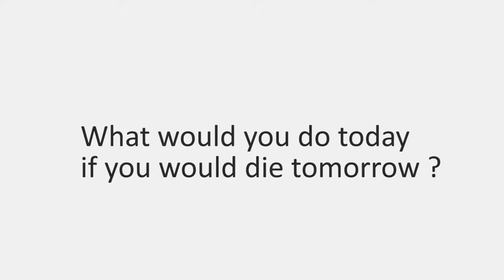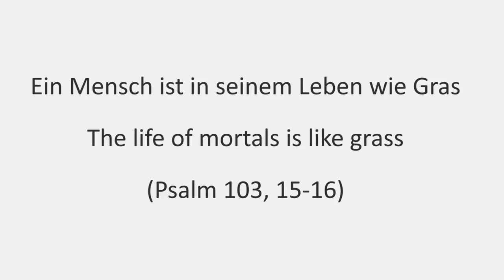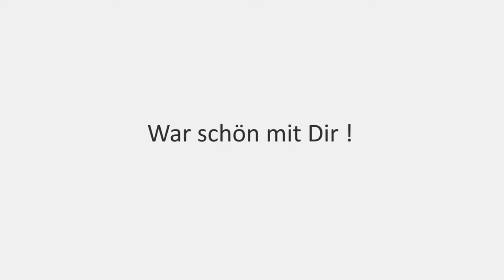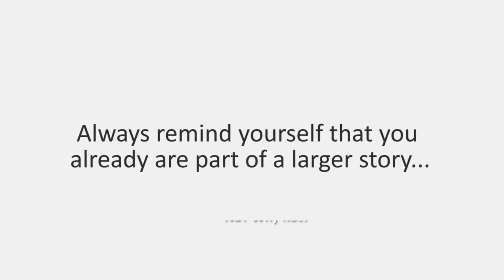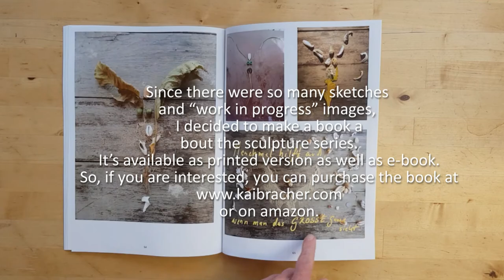Gedanken zu meinen "Angels" Skulpturen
Einige Gedanken zu meinen "Angels"-Skulpturen.
Die "Angels" sind eine Serie von 3D gedruckten Skulpturen, die ich nach dem Tod meiner Frau im Jahr 2017 geschaffen habe.
In diesem Video spreche ich ein wenig über die Entstehung der Skulpturen und einige Gedanken, die hierbei eingeflossen sind.

Das Booklet, das ich am Ende des Videos erwähne, ist als Taschenbuch erhältlich:

oder E-Book